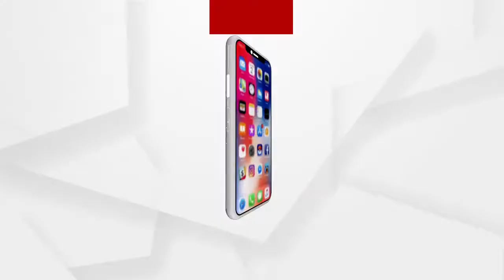ସରହଦ ସେପଟେ ସ୍ବାମୀଙ୍କ ସବାରୀ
ସରହଦ ସେପଟେ ସ୍ବାମୀଙ୍କ ସବାରୀ .ଚେକ୍ ପଏଣ୍ଟରେ ଅଟକିଲା ବରଗାଡି